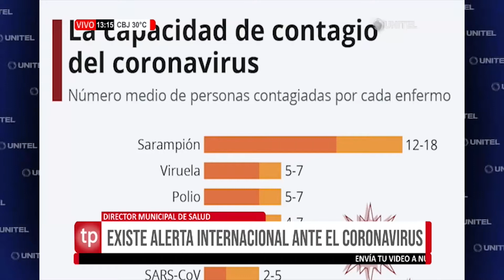Cobija tiene alerta sanitaria por el dengue